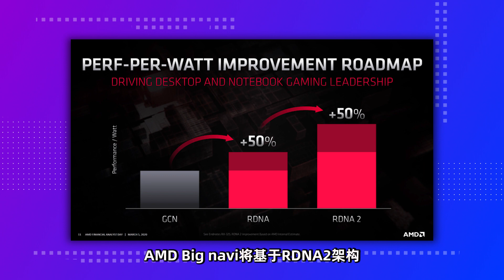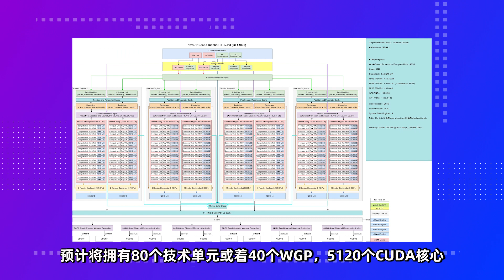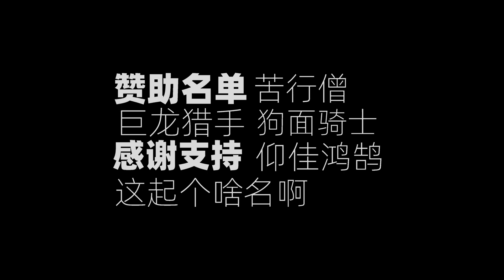AMD首款光追顯卡性能堪比RTX 3080，RX 6000信息大爆料「超極氪」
根據爆料顯示，AMD第一款光追顯卡即將發布！
在RTX 30系列顯卡發布之後，較之前已經考慮降價了！
big Navi高端卡從原定的599美元降至549美元
與RTX 3080拉開150美元的差距。
性能的強弱，完全取決於AMD功耗強弱！
簡言之如果是功耗越大性能就越強！功耗越低性能就越弱！